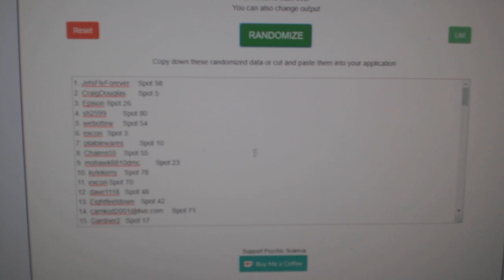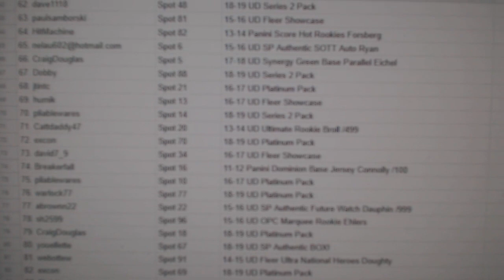C&C High End SPA Case Chancer Hockey Break - C&C GB #9760